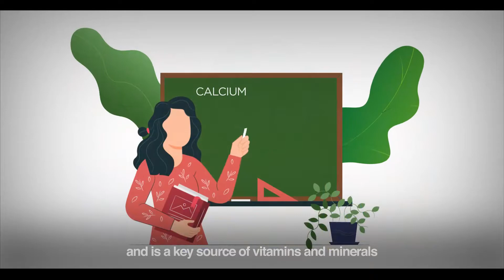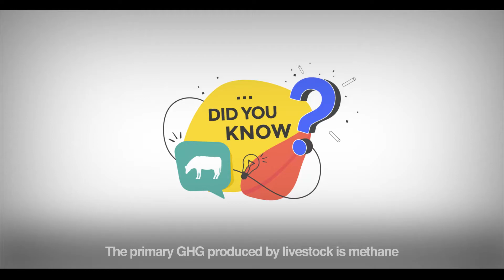A World Without Cows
What if we woke up one day and all the cows on earth were gone?

Dairy cows descended from animals that have been providing nourishment to humans for thousands of years. If cows no longer inhabited the earth, humans would lose a key source of high-quality protein and numerous other nutrients, as well as a source of revenue, livelihoods, and security for millions of people globally.